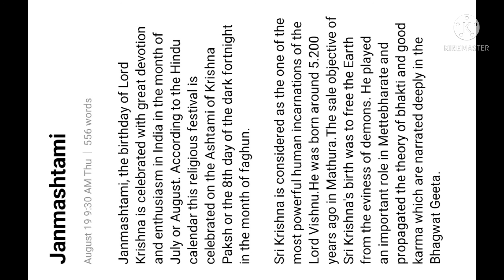Std 4 English Essay writing Janmashtami